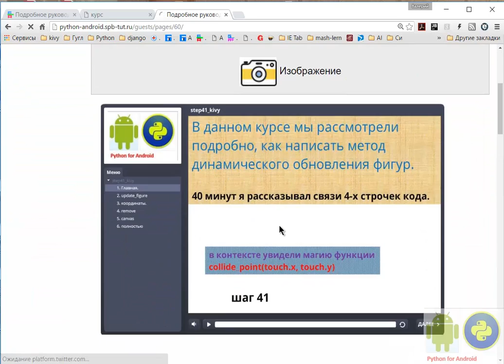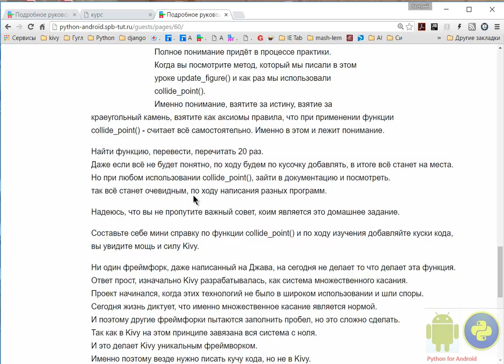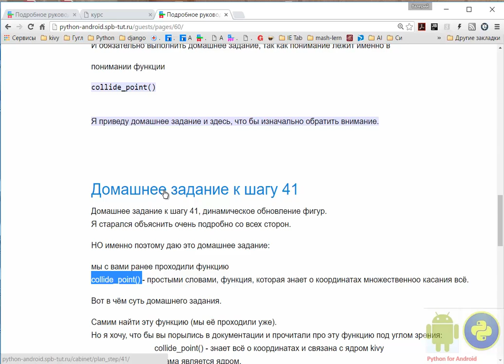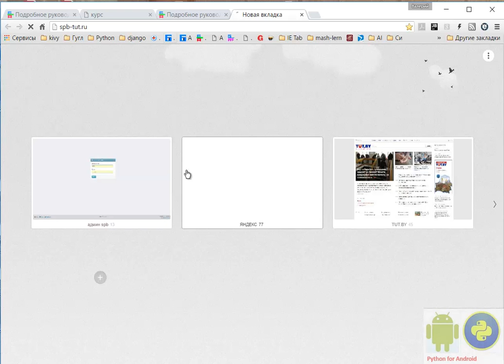Kivy Python - пишем метод динамического обновления фигур.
Kivy Python - подробное руководство

Домашнее задание к шагу 41
Домашнее задание к шагу 41, динамическое обновление фигур.
Я старался объяснить очень подробно со всех сторон.

НО именно поэтому даю это домашнее задание:

мы с вами ранее проходили функцию
collide_point() - простыми словами, функция, которая знает о координатах множественноо касания всё.

Вот в чём суть домашнего задания.

Самим найти эту функцию (мы её проходили уже).
Но я хочу, что бы вы порылись в документации и прочитали про эту функцию под углом зрения:
                             collide_point() - знает всё о координатах и связана с ядром kivy
                             и сама является ядром.
                             Полное понимание придёт в процессе практики.
                             Когда вы посмотрите метод, который мы писали в этом
                             уроке update_figure() и как раз мы использовали
                             collide_point().
                             Именно понимание, взятите за истину, взятие за
краеугольный камень, взятите как аксиомы правила, что при применении функции
collide_point() - считает всё самостоятельно. Именно в этом и лежит понимание.

Найти функцию, перевести, перечитать 20 раз.
Даже если всё не будет понятно, по ходу будем по кусочку добавлять, в итоге всё станет на места.
Но при любом использовании collide_point(), зайти в документацию и посмотреть.
так всё станет очевидным, по ходу написания разных программ.

Надеюсь, что вы не пропутите важный совет, коим является это домашнее задание.

Составьте себе мини справку по функции collide_point() и по ходу изучения добавляйте куски кода,
вы увидите мощь и силу Kivy.

Ни один фреймфорк, даже написанный на Джава, на сегодня не делает то что делает эта функция.
Ответ прост, изначально Kivy разрабатывалась, как система множественного касания.
Проект начинался, когда этих технологий не было в широком использовании и шли споры.
Сегодня жизнь диктует, что именно множественное касание является нормой.
И поэтому другие фреймфорки пытаются заполнить пробел, но это сложно сделать.
Так как в Kivy на этом принципе завязана вся система с ноля.
И это делает Kivy уникальным фреймворком.
Именно поэтому везде нужно писать кучу кода, но не в Kivy.
Kivy днлает всю работу за нас на автомате.
А в коде вы видите вы пишем используя полимофизм в классах.
И получается красота.